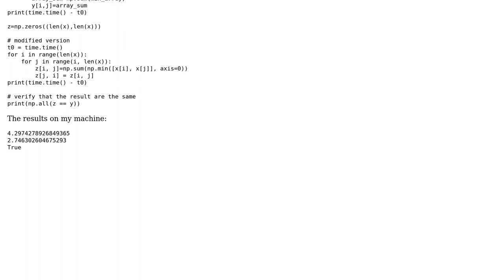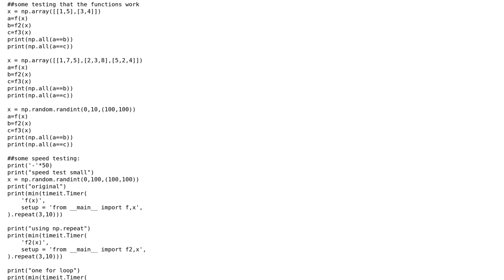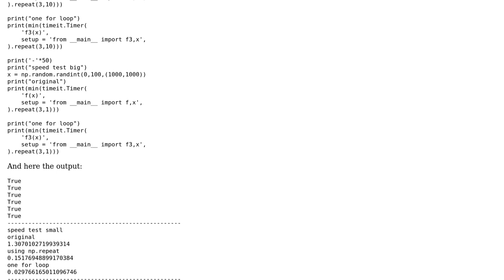Manipulation of numpy 2-D array (2 Solutions!!)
Manipulation of numpy 2-D array

With thanks & praise to God, and with thanks to the many people who have made this project possible! | Content (except music & images) licensed under CC BY-SA | Music | Images & others | With thanks to user Vinay user Thomas Kuhn user Aguy and the Stack Exchange Network Trademarks are property of their respective owners. You are responsible for your own actions.